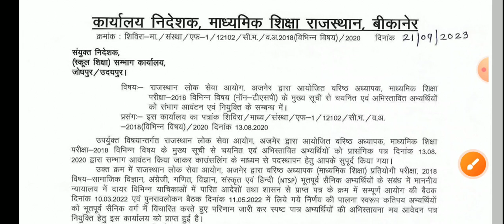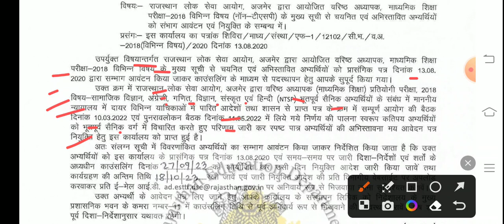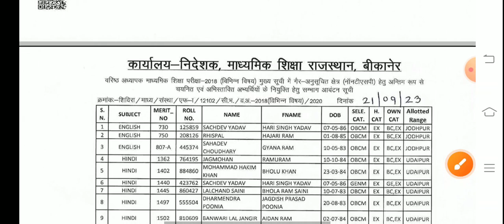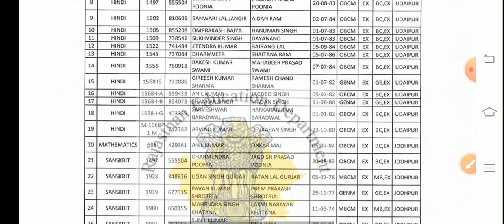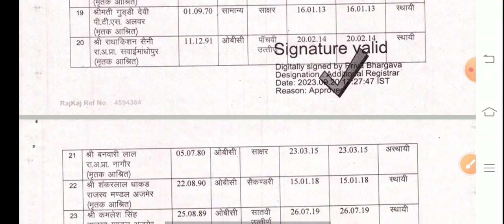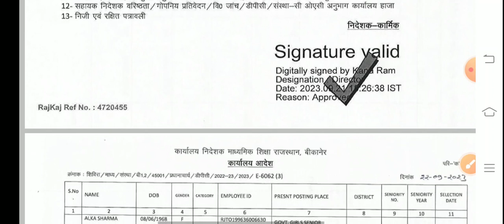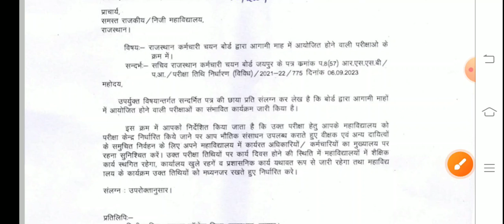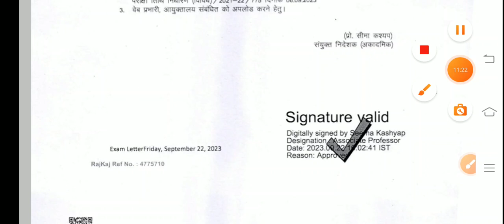Rpsc 2nd Grade Result।Second Grade Result Latest News।2nd Grade New Update ।rpsc2ndgrade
Rpsc 2nd Grade Result।Second Grade Result Latest News।Dpc Update।rpsc2ndgrade

rpsc 2nd grade result latest news
rpsc 1st grade result latest news today
rpsc 2nd grade result 2022
rpsc 2nd grade result kab tak aayega
2nd grade result
2nd grade result news
2nd grade result 2023
rpsc 2nd grade result kab aayega
rpsc 2nd grade science result 2023
rpsc 2nd grade math result
rpsc 2nd grade cut off
2nd grade cut off hindi
rpsc 2nd grade cut off hindi
2nd grade hindi cut off
2nd grade sst cut off 2022
rpsc 2nd grade hindi cut off 2023
rpsc 2nd grade expected cut off 2022
rpsc 2nd grade sst expected cut off 2022
rpsc 2nd grade cut off sat
rpsc 2nd grade new vacancy 2023
2nd grade new vacancy 2023
2nd grade new vacancy
rpsc 2nd grade latest news today
rpsc 2nd grade,rpsc 2nd grade new vacancy
rajasthan dpc news
dpc news,dpc latest news today
3rd grade transfer latest news
dpc latest news
2nd grade dpc latest news
mggs latest news today
dpc update
dpc in education department rajasthan
dpc
3rd grade transfer latest news today
mggs latest news
vice principal dpc in rajasthan
3rd grade teacher transfer latest news
3rd grade dpc latest news
3rd grade to 2nd grade dpc latest news
3rd grade to2nd grade dpc latest news
rsmssb latest news today
rsmssb ldc latest news
rsmssb
rsmssb latest news
rsmssb ldc latest news today
rsmssb ldc vacancy 2023 latest news
rsmssb new update
rsmssb calendar 2023
rajasthan patwari exam latest news today
rsmssb ldc
rsmssb patwari exam latest news today
rsmssb exam date 2023 latest news today
rsmssb new calendar 2023
junior accountant latest news